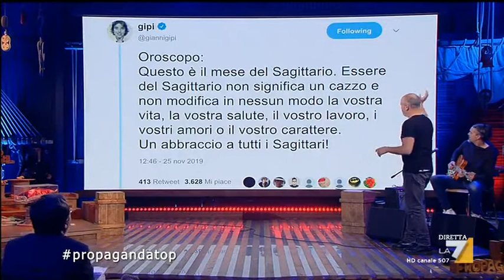L'oroscopo 'studiato' di Gipi, dal vivo a PropagandaLive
'Questa settimana ho studiato, perché sono uno scettico. Ho scoperto che nell'oroscopo non c'è assolutamente nessuna base scientifica'